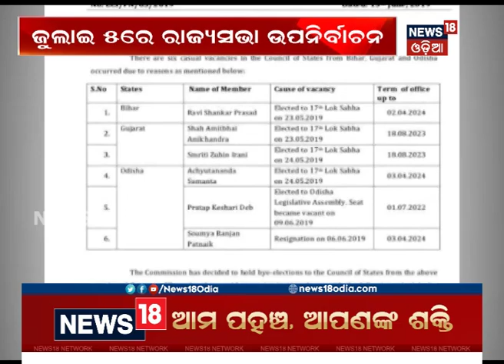ଜୁଲାଇ ୫ରେ ରାଜ୍ୟସଭା ଉପନିର୍ବାଚନ: ଓଡ଼ିଶାର ୩ଟି ଆସନ ପାଇଁ ହେବ ଉପନିର୍ବାଚନ